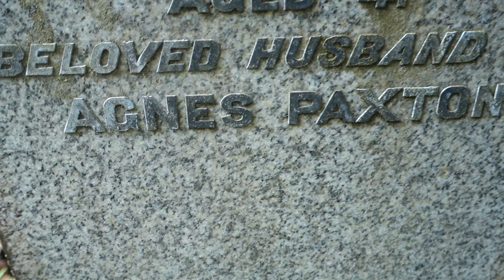Dobbie Ancestry, Glasgow